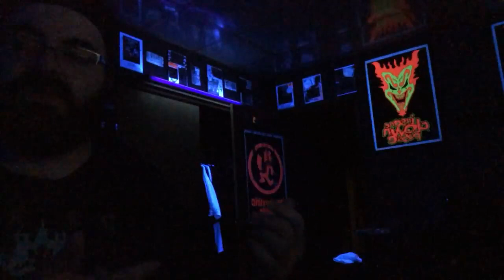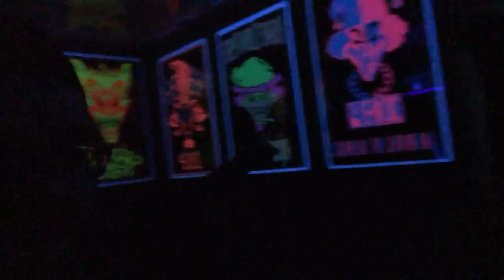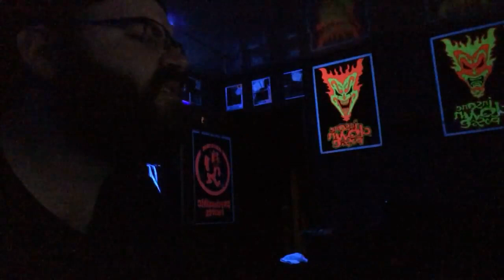The Night Before The Hallowicked Freak Show Tour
Get Connected...Bitch!